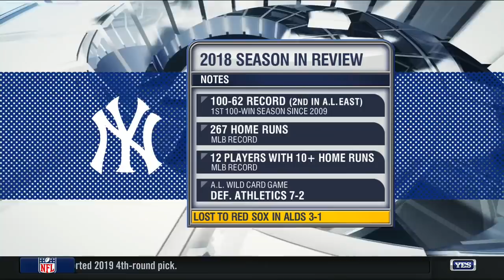How aggressive should the Yankees be in free agency?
Mark Teixeira discusses what he would do if he were Yankees GM as the team enters an opportune free agency period this winter.